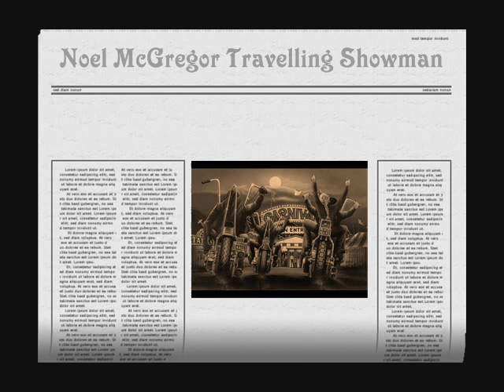“Noel MacGregor The Travelling Showman”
A song dedicated to Noel MacGregor Queenslands Travelling Showman.
Festival Amusements Qld.